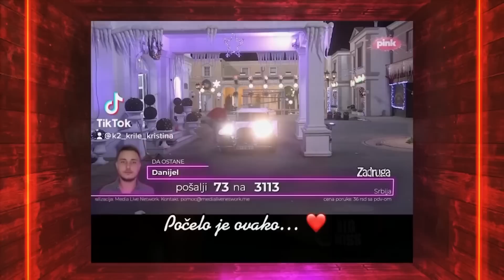Bajke iz podzemlja - Gost: Kristina Spalević - 14.02.2023 - Red TV